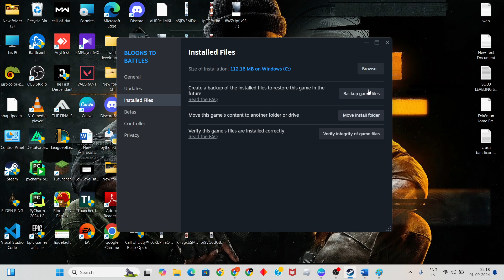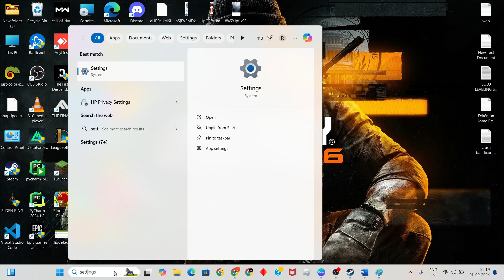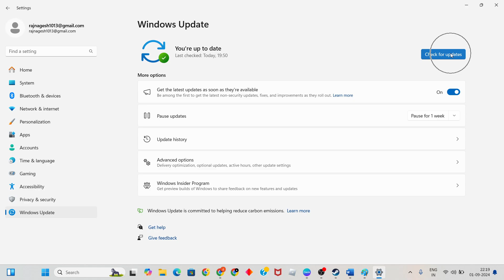Fix Call of duty black ops Ps5 not working | Call of duty Black Ops 6 Sys_Error DEV ERROR 10493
In this video i'm showing and making you for Fix Call of duty black ops Ps5 not working | Call of duty Black Ops 6 Sys_Error DEV ERROR 10493. If it doesn't work, restart your game and try again. Also make sure the issue isn't on the end of your network service provider.